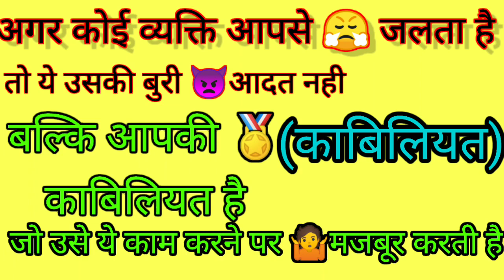July 12, 2022(2)